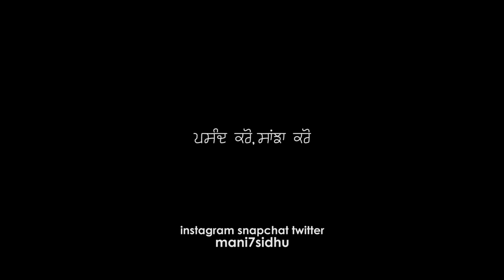PARM's BIRTHDAY (not happy bday)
ignore the tags : birthday vlog bday vlog punjabi vlog punjabi vlogger vlogs indian vlogs chandigarh vlog mohali vlog